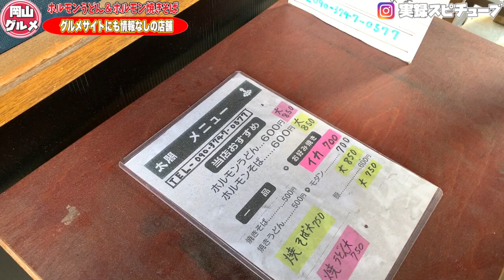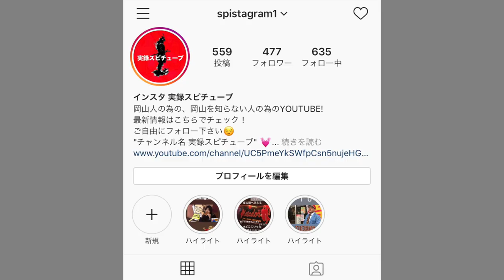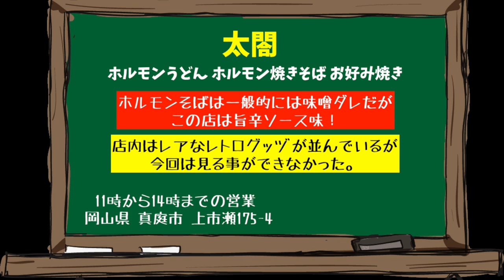岡山グルメ【太閤】ホルモン焼きそば&ホルモンうどん/テイクアウト 《グルメサイトに情報ない店》